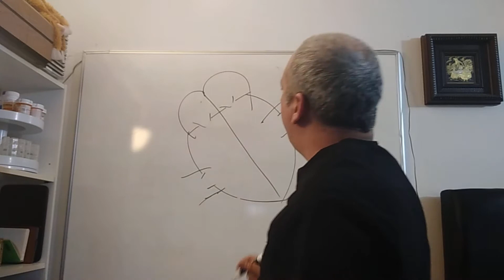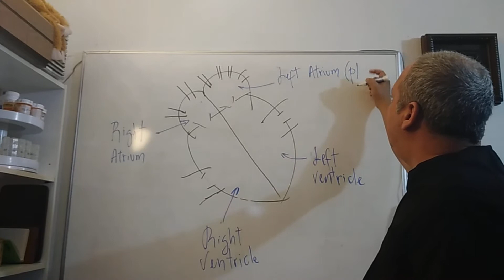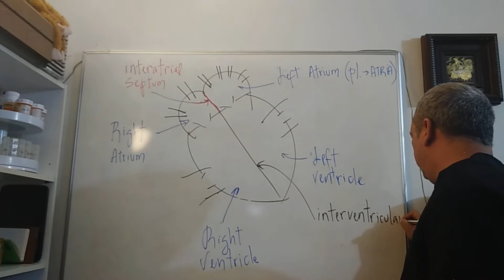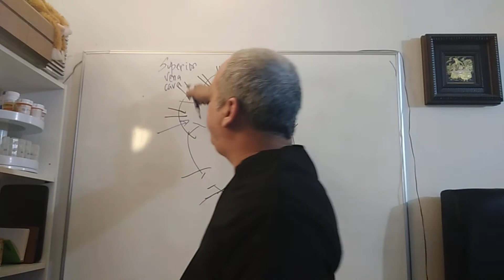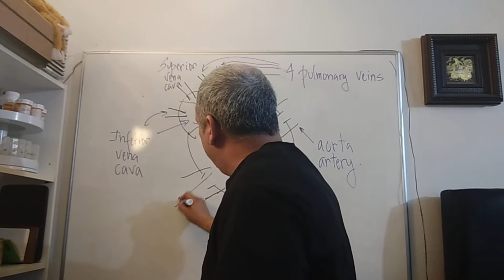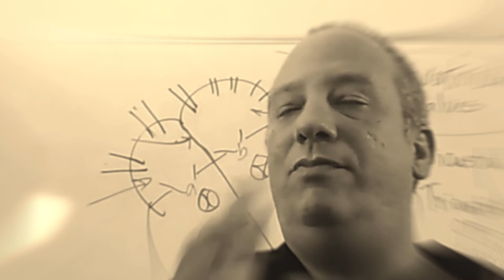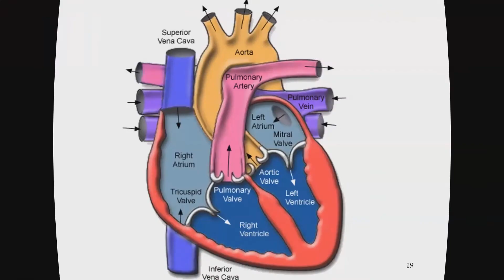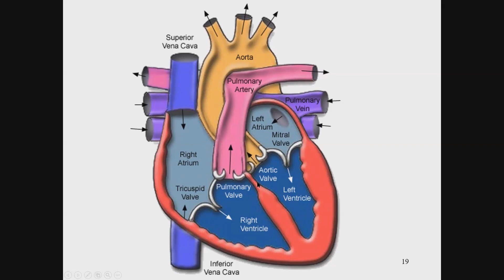Clase 2. Anatomía del corazón, Parte 2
El corazón: cámaras, tabiques y grandes vasos.